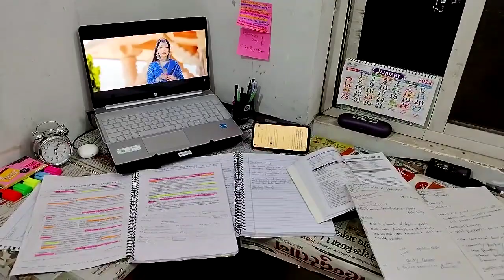Every morning of a student of Dr. Rajendra Prasad Central Agricultural University starts like this.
Dr Rajendra Prasad Central agriculture University Pusa Samastipur Bihar

Dr. Rajendra Prasad Central Agricultural University, formerly known as Rajendra Agricultural University, is a public central agriculture university and is recognised as Institute of National Importance by government of India. It is located in Pusa, Samastipur district, Bihar

Dr. Rajendra Prasad Central Agricultural University, Pusa came into existence on 7th October 2016 after the conversion of Rajendra Agricultural University, Pusa, a state agricultural university, which was established in 1970 by Govt. of Bihar a historical place where the idea of agricultural research and education first took shape. The history of the place dates back to year 1905, when Agricultural Research Institute and College, Pusa was first established by the British Government in light of the recurring food scarcity in the country. In its current role, the university extends its jurisdiction and responsibility in the fields of teaching, research, and extension in context of agriculture and allied sciences to the whole country with special reference to the State of Bihar...
Holi celebration in Dr. Rajendra prasad central agriculture University, Pusa, TCA dholi
RPCAU Pusa, TCA dholi

Dr. Rajendra prasad central agriculture University Pusa Bihar

tirhut college of agriculture dholi Muzaffarpur Bihar
A DAY OF COLLEGE LIFE
Holi celebration in college
THIS VIDEO IS RELATED TO A DAY OF COLLEGE LIFE. IN THIS VIDEO I'M SHARING MY DAILY ROUTINE OF COLLEGE.

@Crazy XYZ @crazyxyz